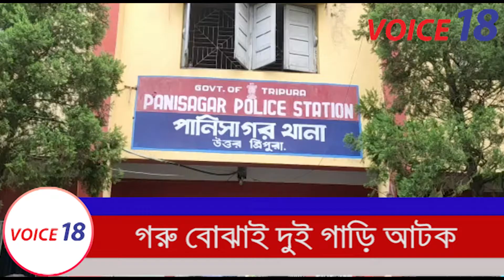গরু বোঝাই দুই গাড়ি আটক || Panisagar || VOICE 18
গরু বোঝাই দুই গাড়ি আটক

VOICE 18
Name of Production House: FLAXEN MEDIA WORKS

গরু বোঝাইকারী ২ টি   গাড়িকে   আটক করলো পানিসাগর থানার পুলিশ। রামনগর থেকে ফটিকরায় আসার পথে পানিসাগর স্টেশন সংলঙ্গন এলাকা থেকে ১২ টি গরু বোঝাই করা গাড়ি সহ চালক কে থানায় নিয়ে আসে পুলিশ। ওপর দিকে রামনগর বাজার থেকে ফেরার পথে অন্য এক গাড়ি থেকে ৩ টি গরু সহ গাড়ি চালককে আটক করে পুলিশ থানায় নিয়ে আসে জিজ্ঞাসাবাদের জন্য ।শুনে নিন ২ গাড়ি চালকের অভিমত।

ধর্মনগর থেকে কাকুলি রাউথের রিপোর্ট, VOICE18